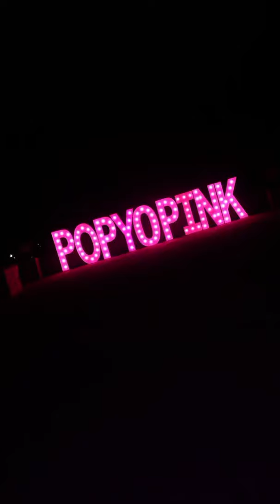3 Snapz in Gary, Indiana